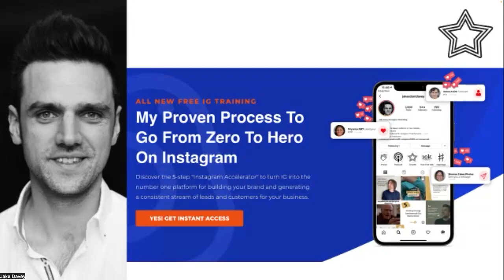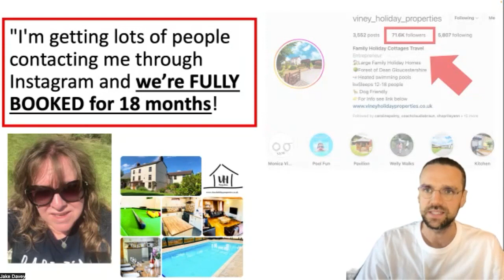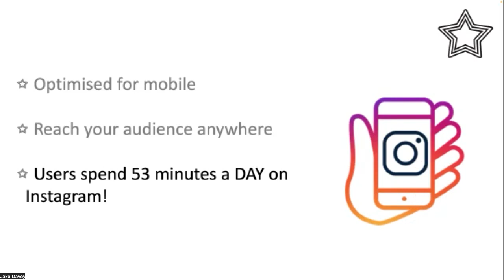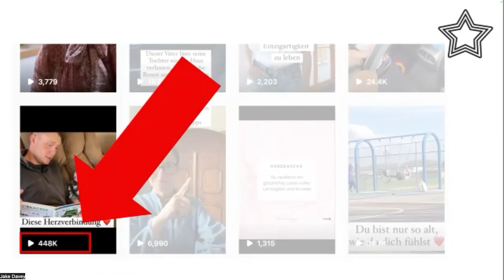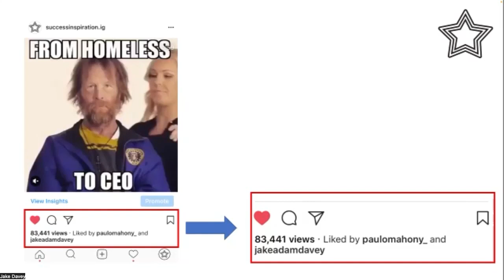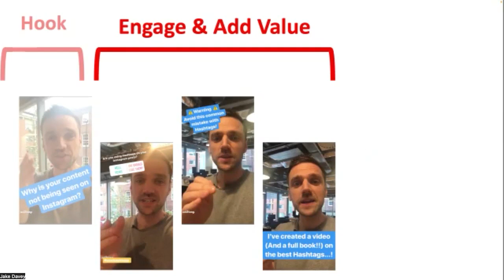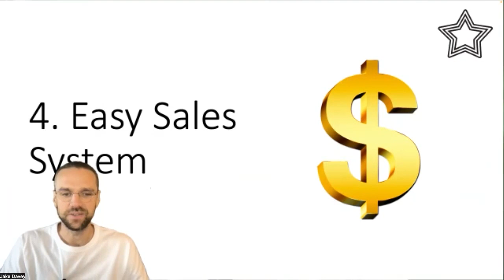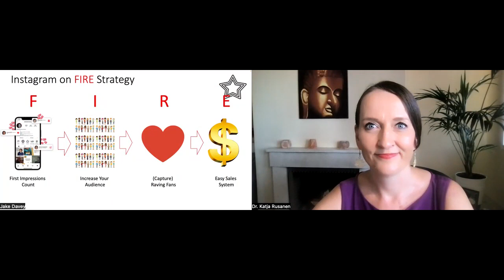Ultimate Guide To Explode Your Online Business With Instagram by Jake Adam Davey | Soulful on Social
In this session from the Soulful on Social Summit 2023, Jake Adam Davey shares the 4 Keys to go from Zero to Hero on Instagram. You're about to learn the EXACT system we've used to generate over $14Million in sales, attract hundreds of thousands of highly engaged followers and generate tens of thousands of clients worldwide with Instagram.

1. The "Instagram Accelerator" system — the NEW WAY to grow any Instagram account, build authority FAST so you can get your message, product or service in front of the right people.

2. The Instant Authority Blueprint: How to easily attract thousands of active and engaged Instagram followers to your account on autopilot and be seen as the go-to expert in your industry.

3. The 3 Step A-C-T System you can use immediately to monetise any Instagram account and convert your followers into leads, clients and customers (and grow a wildly profitable business online).

If you're an ambitious entrepreneur or business owner ready for NEW results, this training is for you!

🌟 About Jake Adam Davey 🌟
Jake is a former high school French and Spanish teacher, he now helps business owners and entrepreneurs become the go-to authority in their niche on Instagram and generate high-quality leads for their business.

With over 15 years experience in education and leadership, he has taught sales and marketing strategies to tens of thousands of business owners and entrepreneurs worldwide. He has spoken on stages across the UK, South Africa, Asia, and across Europe.

Over the past 5 years, through Instagram marketing and sales, he has helped his clients generate over $14M in sales and reach and influence millions of people around the globe with their message, product or service through our flagship training program, InstaGalactic.

He shares more about "what's working now" on Instagram on his podcast Influence and he has appeared in a wide range of media outlets including CBS, NBC and Fox.

Let me know what your biggest takeaways are from this video!

Timestamp:
0:00 Grow your business with Instagram
1:30 Jake's bio
3:11 Presentation goals
7:10 What's possible
9:10 FIRE Strategy
10:03 First Impressions Count
13:00 Increase Your Audience
22:53 Raving Fans
30:24 Easy Sales System
33:50 Gift
35:26 Final Words of Wisdom